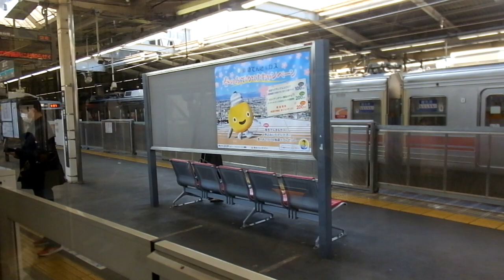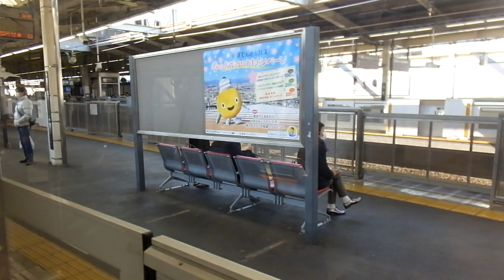東急8500系 側面展望 二子玉川→長津田（田園都市線準急） 8625編成8731号車